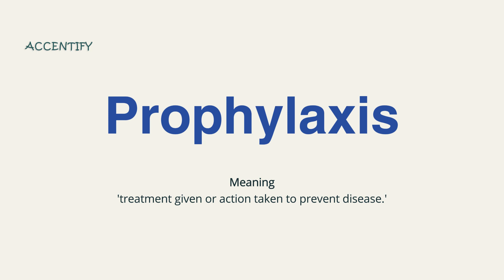Prophylaxis (Pronunciation and Meaning)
How do you pronounce and what is the meaning of Prophylaxis?